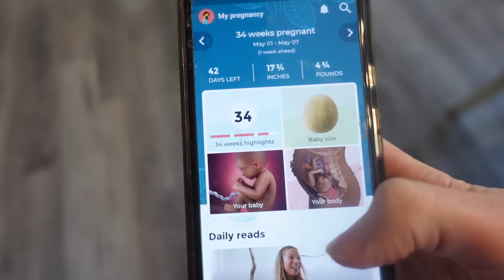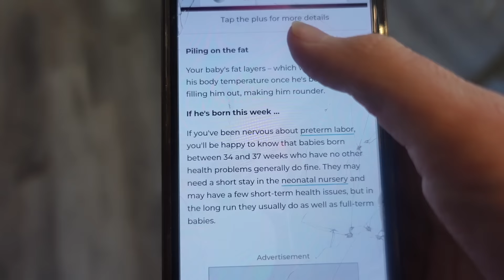How To Get Your Toddler To Poop On The Potty!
Layla-Jane has been potty trained for over a year now, but is 4 and still refused to poop on the potty. We tried everything to get to try the toilet but nothing worked! Finally, she has started to! What finally worked??

Also, in this vlog I give you an update on my pregnancy...just a little over. a month left!

A New Way
DKH
HE9PIKPTHUAYPT2O

Brooklyn Brunch
AFTERNOONZ
MWBHCI6MW0OEB2PF

Sandy Beaches
Daniele Musto
BWSFCEPKAM5KEVYU

Lunareh
ES7E2KTAGLPVPLL6

Indi Heart Magazine
Reel Life
TJW0L0VVGRMOZGOC